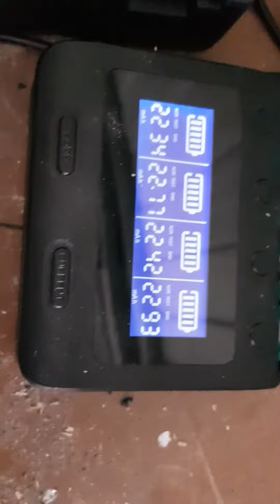Bunning or ALDI power tools, which one is best for you. Part 2 the test.